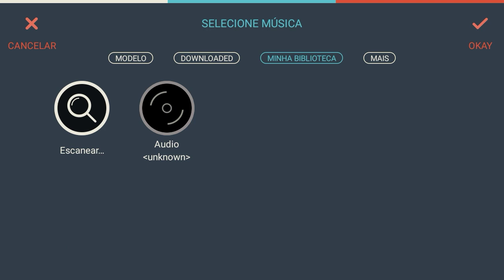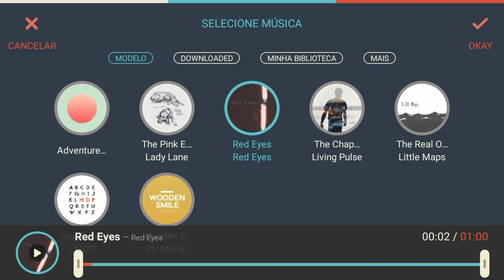Como Editar no FilmoraGo - Inserindo Música - Prog 04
Como inserir música no filmoraGo